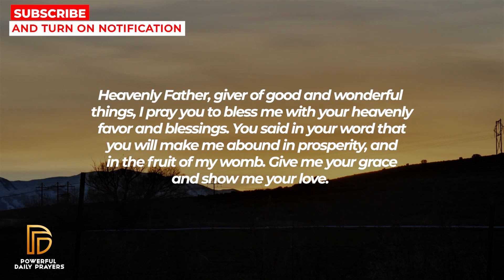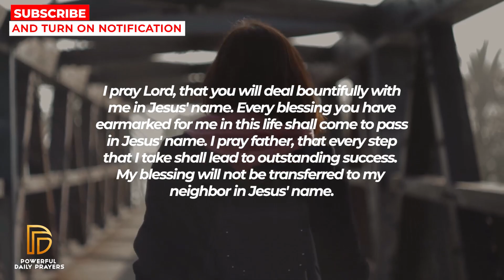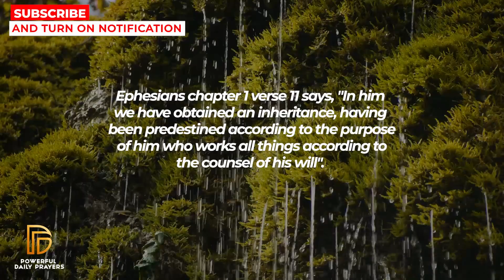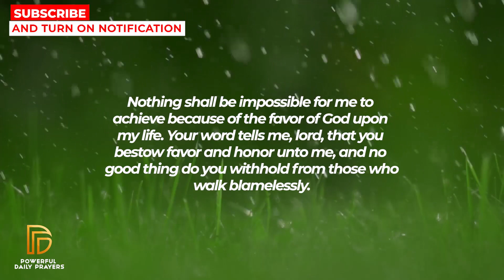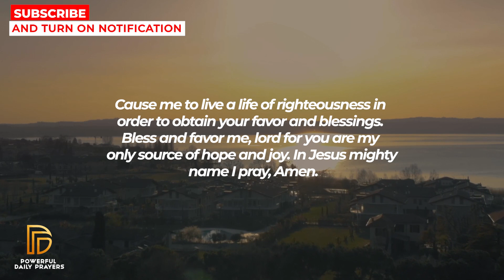WATCH THIS If You Want God To Heal Your Pains | Powerful Miracle Prayer For Blessings And Healing